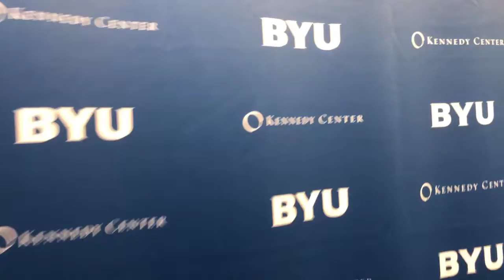BYU Experience Fall 2019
First BYU Football game (10 Points)
Subsequent Football game (5 points)
Hiking the Y (10 Points)
Reppin the Y with the BYU Flag (10 Points)
Eating BYU Creamery Food and Ice cream (4 Points)
Academic Lecture (5 Points)
Kennedy Center Lecture (5 Points)
Y Serve 1 Hour (5 Points)
BYU Spectacular (10 points)
MOA (10 points)

Not Featured in Video
Reading the Foundational Documents (15 Points)
Visiting the Education in Zion Exhibit (10 Points)
International Cinema (10 Points)